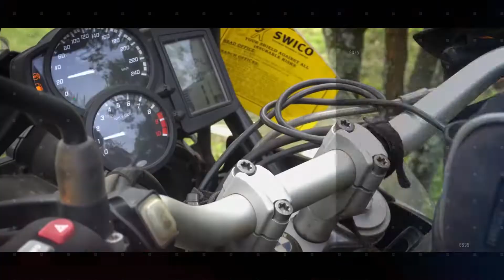Clover GTS 4 Italiano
Clover Gts-4 Airbag il video con la descrizione di tutte le caratteristiche tecniche avanzate di questo capo rivoluzionario.

ENGLISH
Clover was born in 1980 and produces motorcycle clothing and accessories.
The Clover product is considered a high-quality product and the company has actively taken part in the evolution of the motorcycle technical clothing, especially for having introduced the ventilation system and the concept of multilayer clothing, which is particularly adapt to the “trans-climatic” long travels.

ITALIAN
Clover è nata nel 1980 e produce abbigliamento e accessori per moto.
Il prodotti Clover sono considerati di alta qualità e partecipando attivamente all'evoluzione dell'abbigliamento tecnico per motociclisti, in particolare per aver introdotto il sistema di ventilazione e il concetto di abbigliamento multistrato, che è particolarmente adattato per Lunghi viaggi.